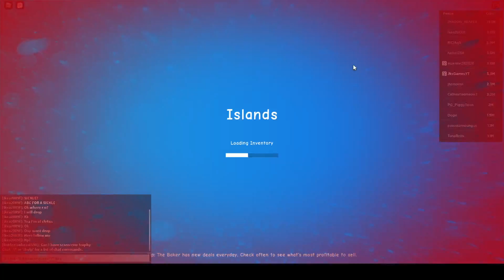Farming Festival Event in Roblox Islands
What I Did In Video:
In this video I showed you everything in the Farming Festival Event and the best way to get crops. I hope you enjoy the video and love u all! ♥♥♥